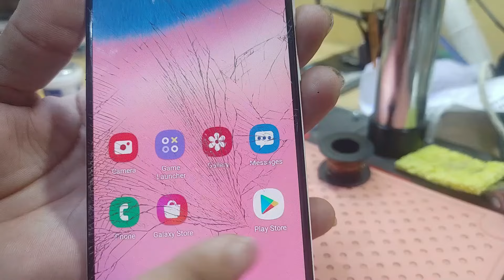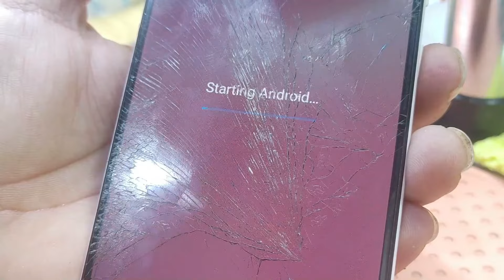Samsung a30s Sleep Mode Full and Final Solution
in this video we will fix the samsung a30s sleep mode problem solution

for watching and visiting to my channel

▬▬▬▬▬▬▬▬▬▬ ❆  Information ❆ ▬▬▬▬▬▬▬▬▬▬▬▬